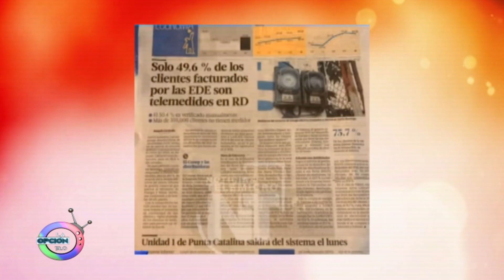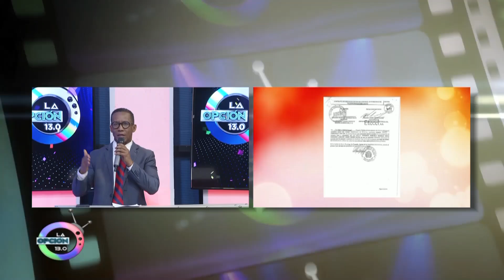La verdad absoluta sobre situación de las edes con Grupo Telemicro | La Opción 13